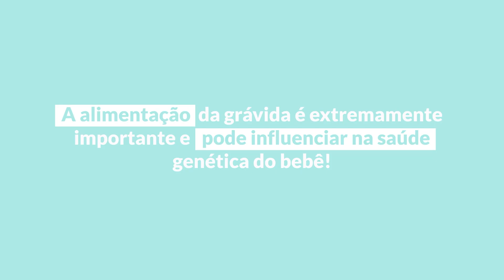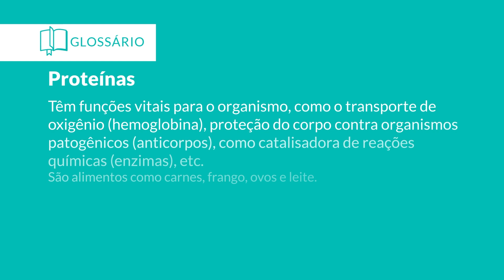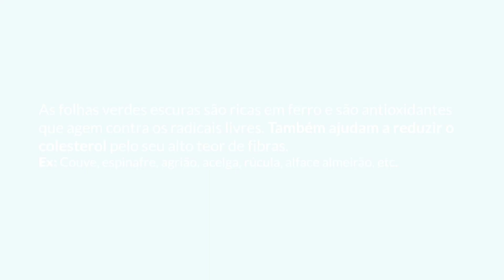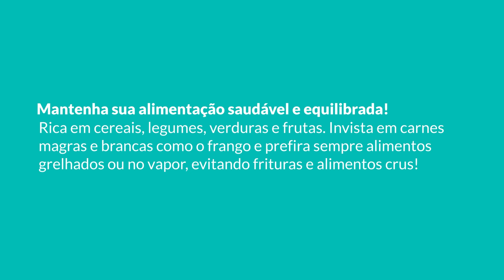DICAS PARA A ALIMENTAÇÃO DA GRÁVIDA | O QUE COMER?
Você está grávida? Sabe como deve ser a sua alimentação? Não faz ideia? Comece assistindo a esse vídeo que a nutricionista Elaine de Pádua, explica como é a alimentação ideal e dá dicas de pratos que podem ser consumidos.

A alimentação é extremamente importante na gravidez pois o bebê está se desenvolvendo e precisa dos nutrientes corretos e influencia diretamente na genética e fatores de saúde do bebê.

Conheça a Beabá Grão de Gente a melhor plataforma de cursos online sobre maternidade.